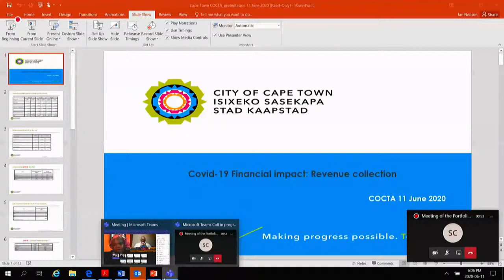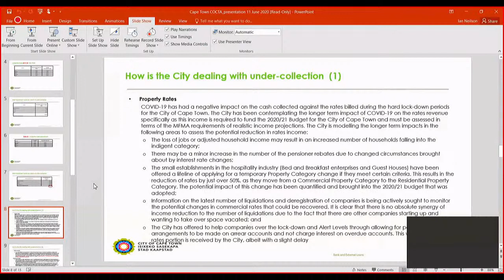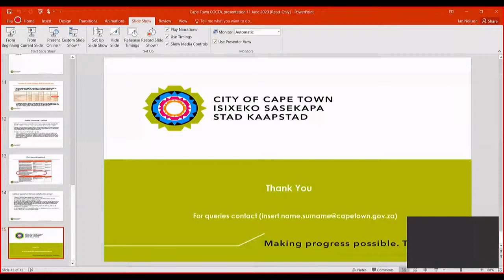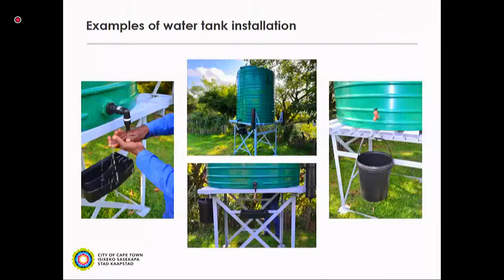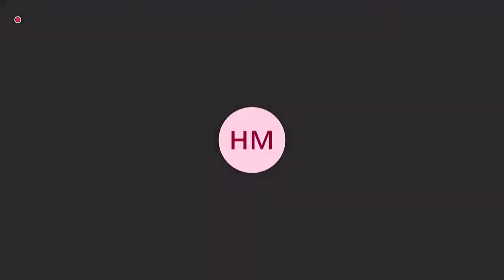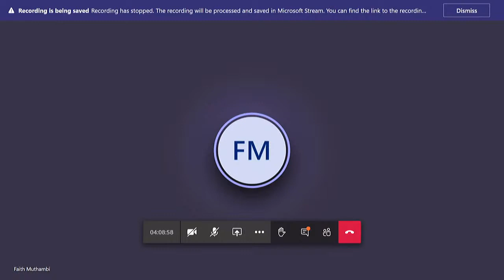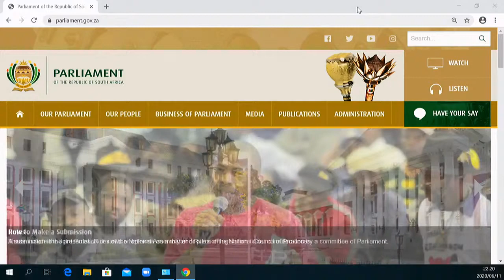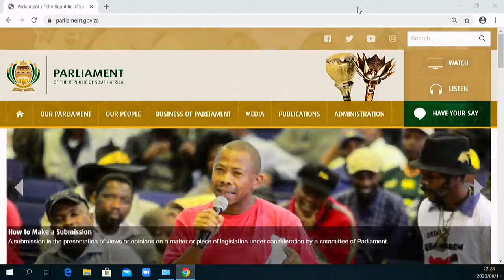Portfolio Committee on Cooperative Governance and Traditional Affairs, 11 JUNE 2020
Portfolio Committee on Cooperative Governance and Traditional Affairs, (National Assembly), [Follow-up meeting with City of Cape Town on its COVID-19 response plans], Virtual Meeting Platform, 18:00-21:00 11 JUNE 2020